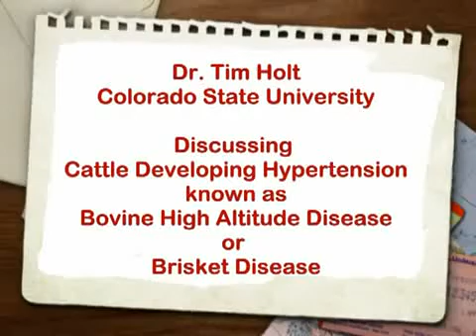Veterinarian discusses high-altitude bovine disease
Dr. Tim Holt of Colorado State University discusses hypertension in cattle grazed at high elevations.